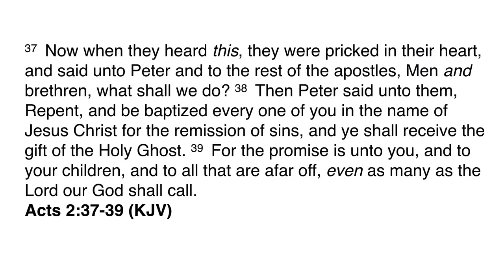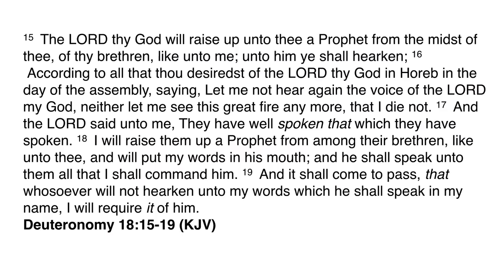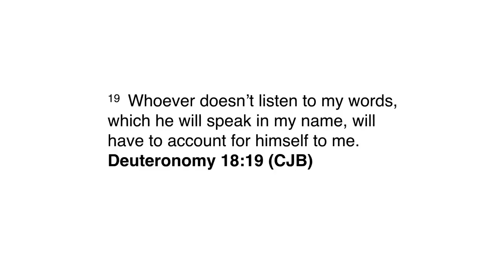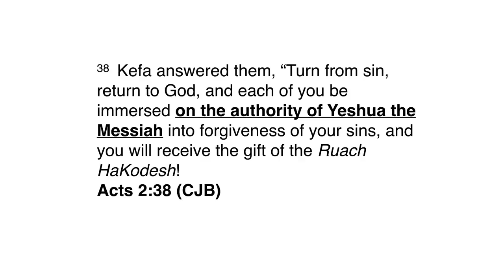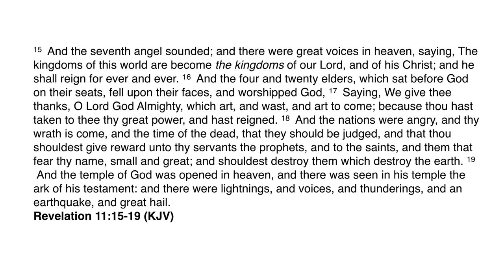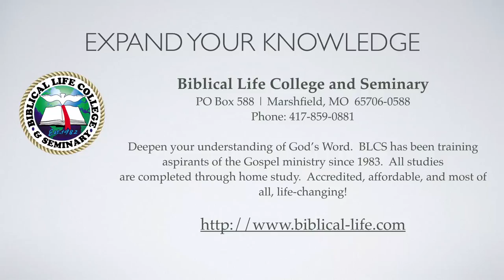Understanding the Kingdom - Part 39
In this session, Dr. Michael Lake examines how Peter introduced the Kingdom of God on the day of Pentecost.  Peter declared to all of Israel that they violated Deut. 18:15-19.  In fact, they crucified the One that Moses stressed that they needed to obey.  Then Peter declares that God had raised the Messiah from the dead and that the Messiah is now in Heaven waiting for His enemies to become His footstool.  This is one of the most powerful altar calls in history!  Then Dr. Lake examines Acts 2:38 and places it back into the proper biblical and historical context and shows that Peter did not have a greater revelation that Jesus in Matthew 28.  Peter then calls the Jews to submit to the authority of the Messiah that they had rejected!  Finally, an examination on why Christianity is hated above all religions on the planet and how this hatred is connected to fallen immortals and the Mystery Religions.

Dr. Michael Lake is the Chancellor and Founder of Biblical Life College and Seminary and is the author of the best-selling book, The Shinar Directive:  Preparing the Way for the Son of Perdition, and the newly released book, The Sheeriyth Imperative:  Empowering the Remnant to Overcome the Gates of Hell.